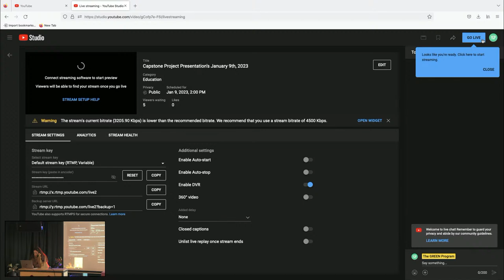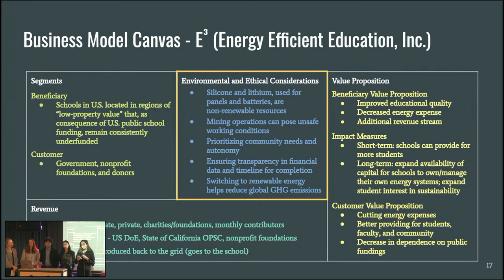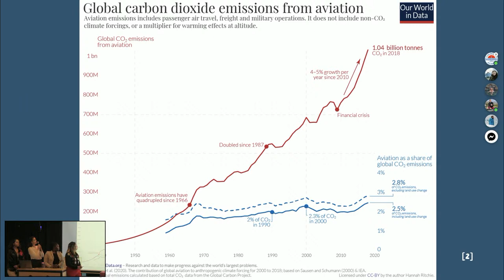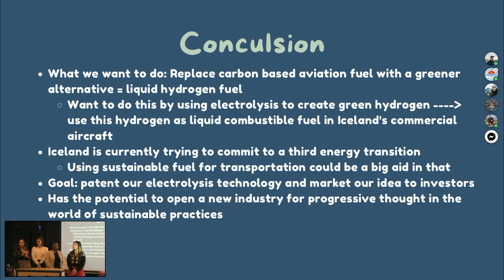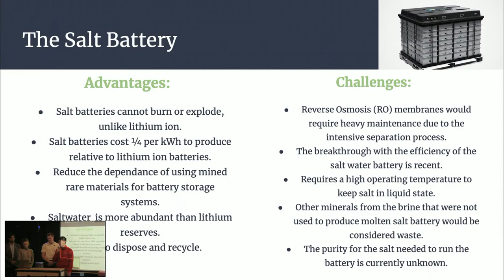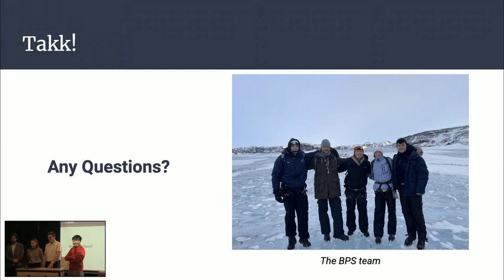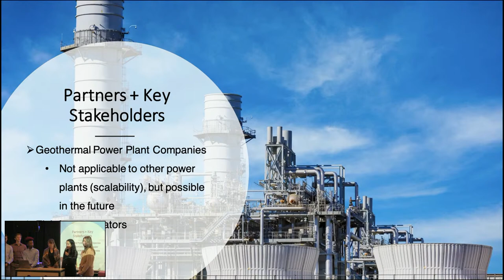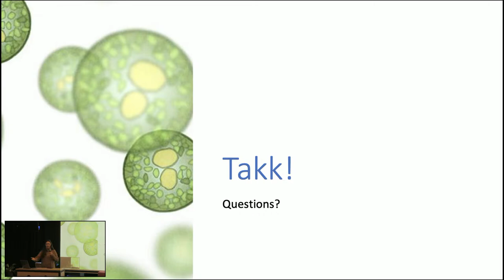Capstone Project Presentation's January 9th, 2023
Throughout our programs, participants work together to create innovative solutions towards real-world challenges in sustainable development. The Capstone Project addresses current challenges within the UN’s 17 Sustainable Development Goals and are focused on eradicating poverty, inequality, and climate change. Created in interdisciplinary cohorts, Capstone Project solutions integrate political, business, social, and environmental lenses with participants from various disciplines and experience.